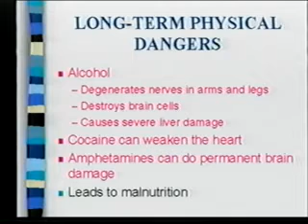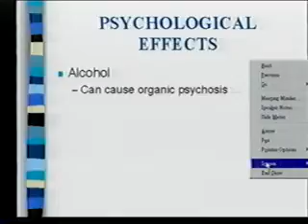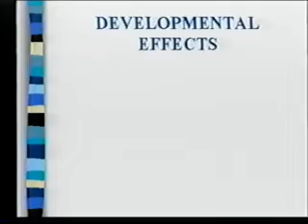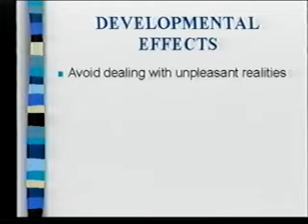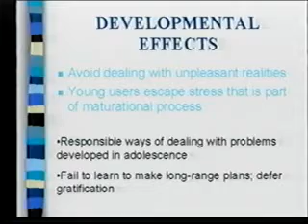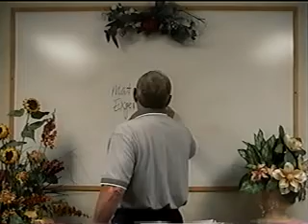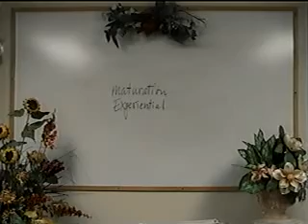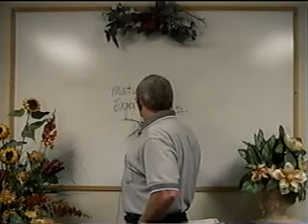Lesson 2 Addiction Counseling